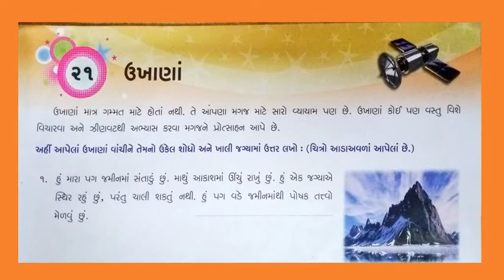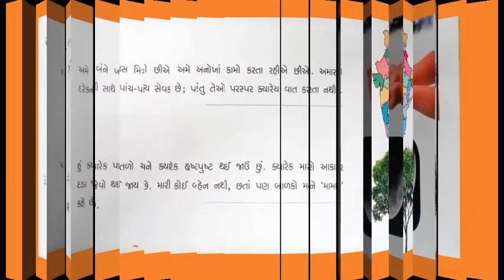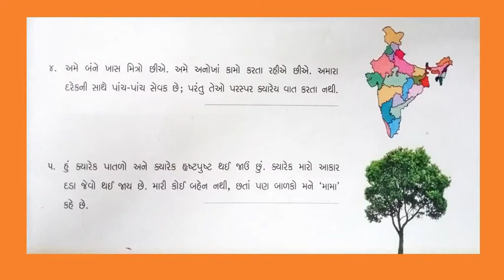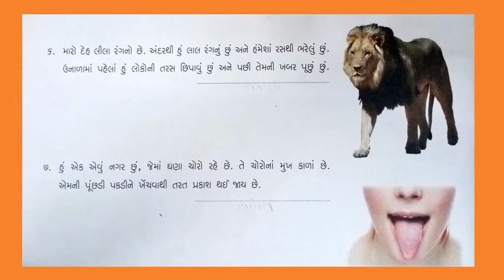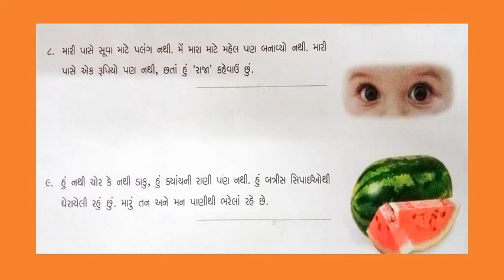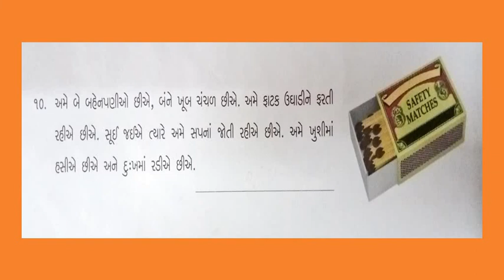Gujarati Medium - STD - 4 - GK - સામાન્ય જ્ઞાન - ઉખાણાં